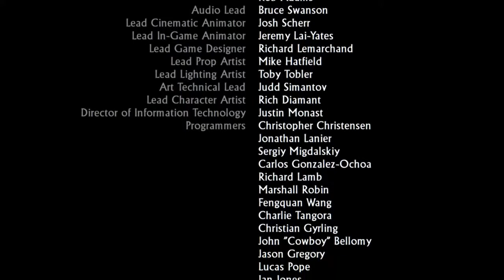Uncharted 1 stream #8 THE END 100%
My fave games: Fortnite, GTA5, NFS HEAT, Rocket League, Geometry Dash.
Sub to @Trexd because he made my profile picture!!!
My mom: Insannie
Other people to sub: Lucas S, inferno_ 1,